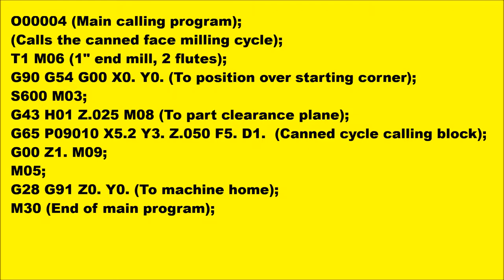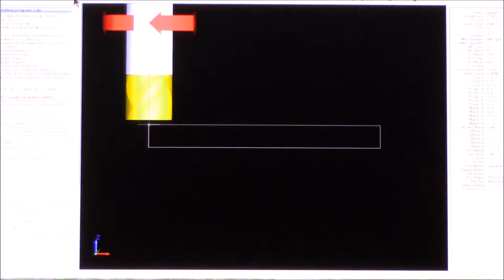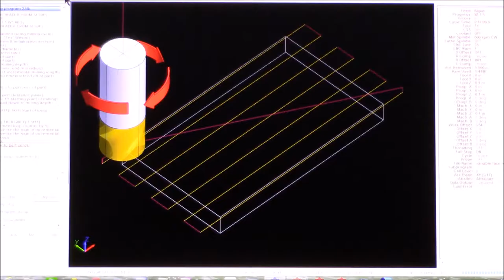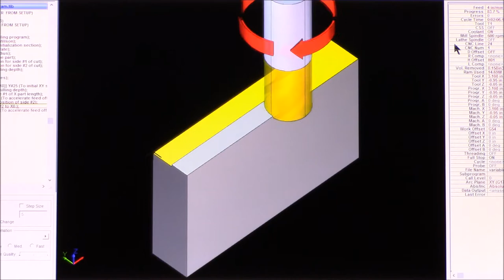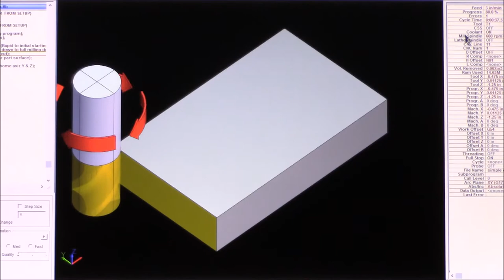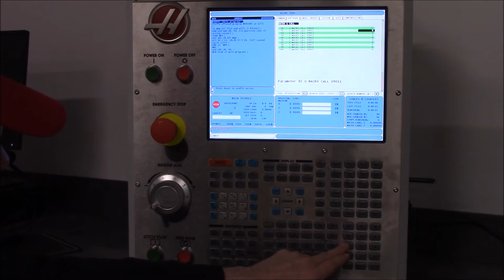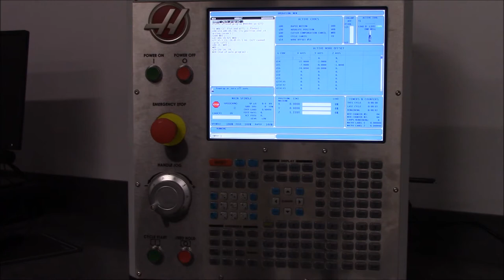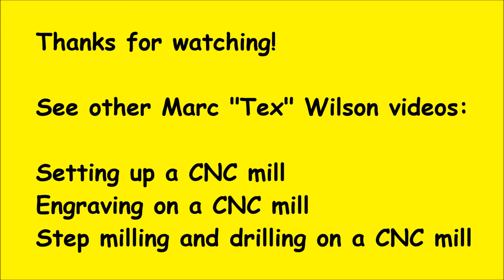"Face milling & squaring on a CNC" by Marc "Tex" Wilson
This video will start by showing a simple master program that can be written by a typical CNC programmer/operator at the control that calls a custom canned face milling cycle. A graphic simulation of the face milling cycle will be illustrated and elaborated upon. The next feature will be the actual milling of a block of wax using the custom canned face milling cycle. A dynamic parametric program will be displayed which will be used to mill the sides of the block, followed by the actual machining footage. A sample code for milling the ends of the block and its actual footage will also be featured. The video will close with a tip on how to alias program numbers 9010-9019 to unused G code numbers to be used in the calling statement instead of using a G65 calling statement.